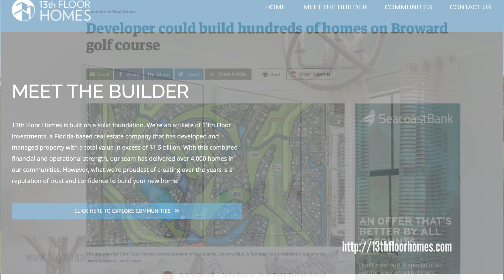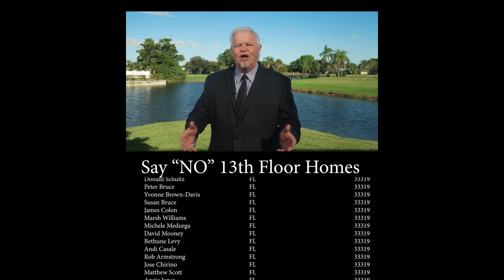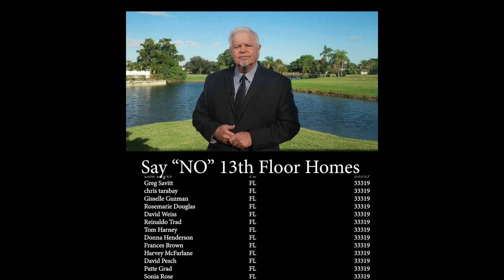Arsenic in the Woodlands (2023) Tamarac FL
Mayor Michelle J Gomez (Tamarac FL) makes light of arsenic problem in the Woodlands. It has been confirmed that the golf courses in the Woodlands, Tamarac is contaminated with arsenic. Watch this video to get a better understanding of how building 400 homes in the Woodlands can cause arsenic to become airborne and make people sick with cancer. We must fight to stop the disturbance of the arsenic in the soil and ground water and preserve the open green space. Based upon soil and groundwater testing, the phase II environmental assessment conducted at the direction of 13th Floor states that the soil and groundwater contamination on the Woodlands Golf Course property is contaminated with arsenic. The Golf Course property will need to be cleaned up before it can be used for residential development. (Source: Phase II, Environmental Assessment, August 28, 2019) When excavation is performed on the golf courses arsenic will be released in the air. Arsenic is a known carcinogen and is extremely poisonous to humans. What makes arsenic especially dangerous is that it doesn’t have a taste or odor, so you can be exposed to it without knowing it. According to the World Health Organization, long-term symptoms can show up within five years of exposure. Cases of extreme poisoning may even lead to death. (Source: American Cancer Society and Broward, County Commission agenda backup, May 4, 2021 and World Health Organization)

The information about arsenic in the Woodlands Golf Courses is in the back-up to the May 4th, 2021 County Commission meeting. The Broward County Department of Environmental Protection and Growth Management Department determined that the arsenic found as a result of soil and groundwater testing performed by 13th Floor's own expert exceeds the level acceptable for residential development. When excavation starts the arsenic is disturbed and becomes airborne. You can find this information by going agendas and clicking on the archived agenda for the May 4, 2021 hearing. There are different impacts to the various sections in the Woodlands. None of these impacts are good. If you will tell me where you live in the Woodlands, I can give you more information that is specific to your section.

Sources:
American Cancer Society
Woodlands Drone footage: Tamarac Talk
NBC 6  South Florida News
Bizjournal.com
Broward Country Clerk of Courts
City of Tamarac

Save the Woodlands INC is a 501(c)(4) nonprofit organization opposing the land use change and rezoning of the golf course at The Woodlands Tamarac and supporting the preservation of open green space. A COPY OF THE OFFICIAL REGISTRATION AND FINANCIAL INFORMATION MAY BE OBTAINED FROM THE DIVISION OF CONSUMER SERVICES BY CALLING TOLL- FREE WITHIN THE STATE.  REGISTRATION DOES NOT IMPLY ENDORSEMENT, APPROVAL, OR RECOMMENDATION BY THE STATE.  The department's website is